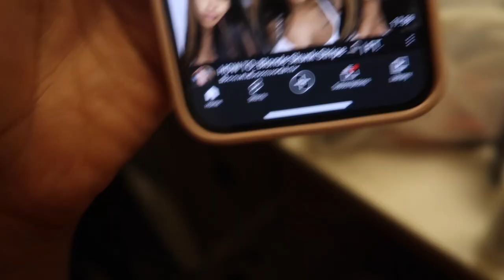WATCH ME ATTEMPT A SKUNK STRIPE ON MY WIG | VLOGMAS DAY 18! | AVA GALORE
MESSAGE!!